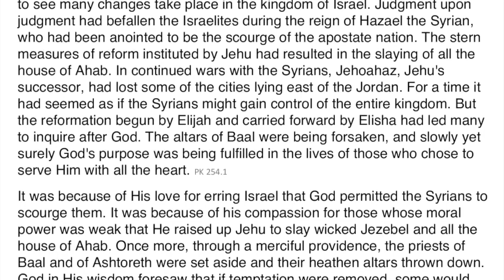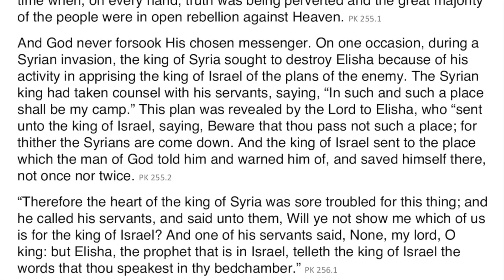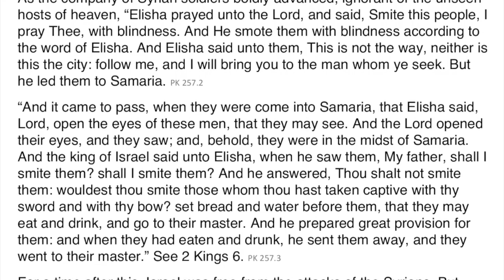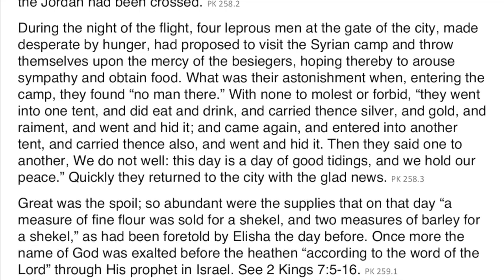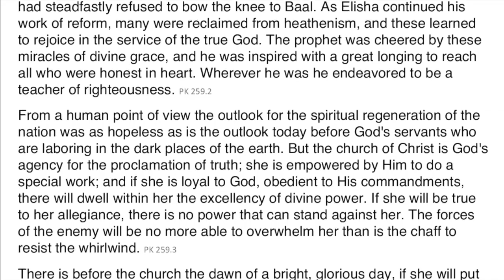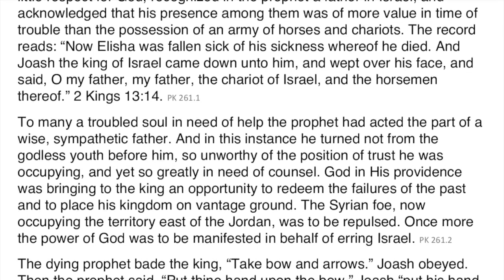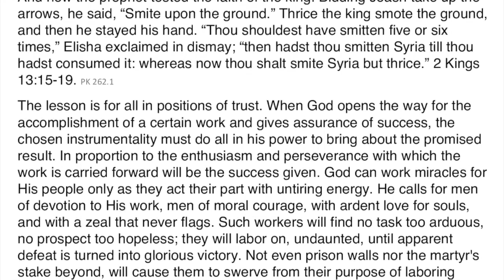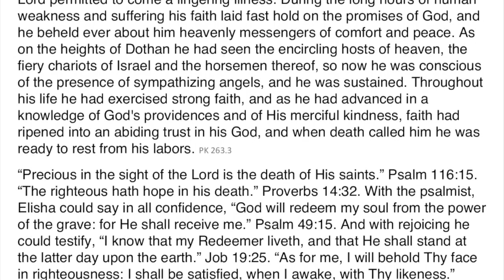Prophets and Kings - Chapter 21 - Elisha's Closing Ministry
Audio and text combined from the book Prophets and Kings by Ellen G. White